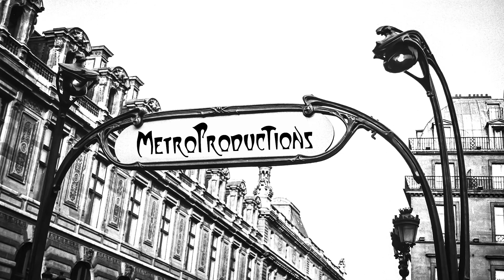Dean Werts & Glamour (2)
Dean Werts & Glamour (2) competing in the 2023 Skyhoundz World Canine Disc Championship MicroDog Division.